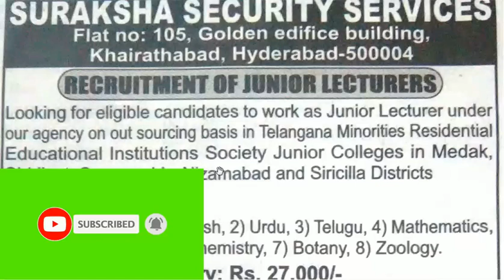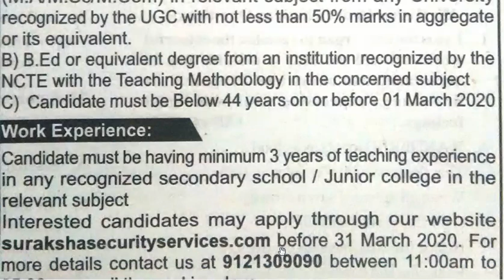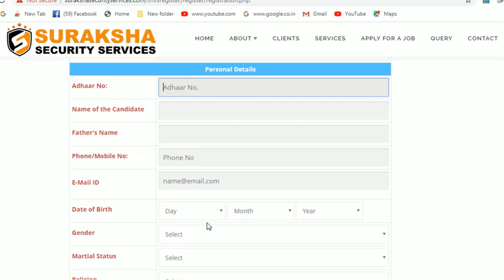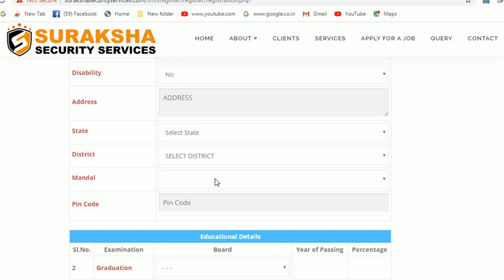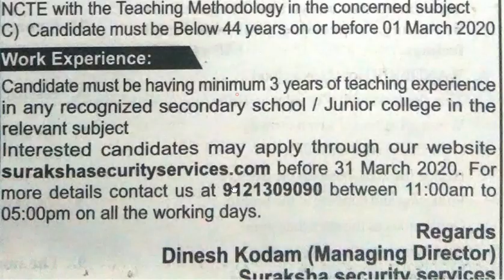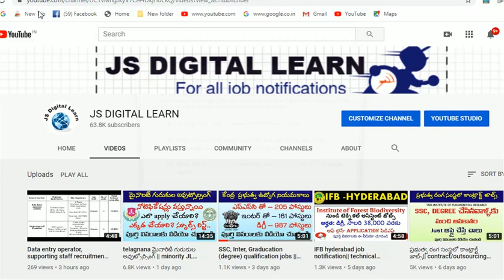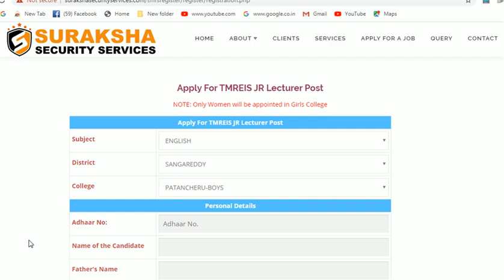telagnana మైనారిటీ గురుకుల అవుట్సోర్సింగ్ || minority JL outsourcing jobs 2020|| online apply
ts government upgraded 71  minority gurukulas
so created in each school 15 junior lecturer post in each upgraded school
how to apply, recruitment process, eligibility and important date click below.